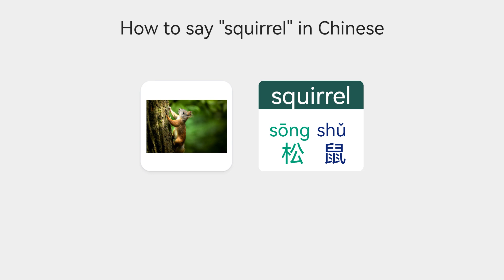【Vocabulary Wild Animal Names】 How to say squirrel in Mandarin Chinese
【Vocabulary - Animal Names】 How to say "squirrel" in Chinese.
## Vocabulary - Wild Animal Names
Learn how to say "squirrel" in Chinese.
Do you know how to say "squirrel" in Chinese?
How do you say "squirrel" in the Mandarin Chinese language?
How do I say "squirrel" in Mandarin Chinese?
How should I say "squirrel" in Chinese?

In this lesson, we’ll teach you how to say "squirrel" in Chinese.
Ways to Say "squirrel" in Mandarin Chinese.
Pinyin Basic Course
Learn Pinyin in 20 Minutes: